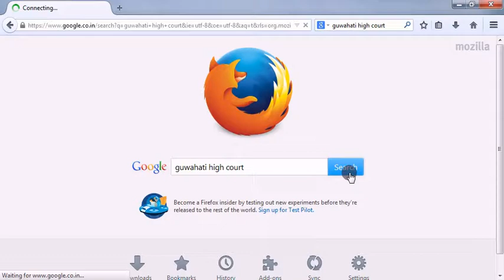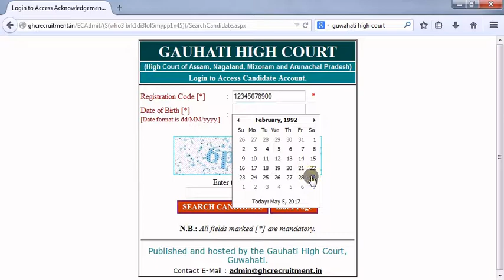Guwahati High Court Sr Developer,Developer & Other Post का Admit Card Download कैसे करें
How to Download Guwahati High Court Sr Developer,Developer,Sr. Tech Assist & Other Post Admit Card.

Jobs Window How to Download Guwahati High Court Sr Developer Developer Sr. Tech Assist & Other Post Admit Card.